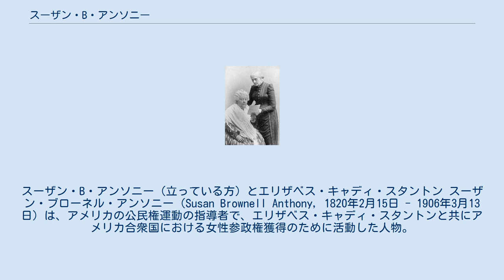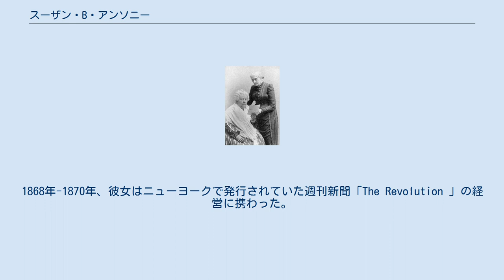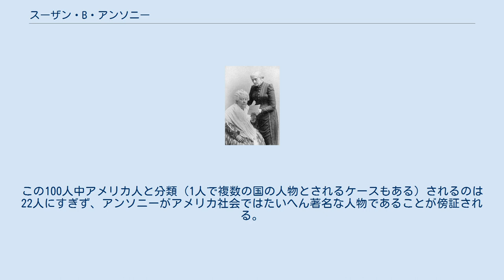スーザン・B・アンソニー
スーザン・B・アンソニー（立っている方）とエリザベス・キャディ・スタントン スーザン・ブローネル・アンソニー（Susan Brownell Anthony, 1820年2月15日 - 1906年3月13日）は、アメリカの公民権運動の指導者で、エリザベス・キャディ・スタントンと共にアメリカ合衆国における女性参政権獲得のために活動した人物。
 マサチューセッツ州アダムスのクエーカー教徒の家庭の娘として生まれる。
彼女の誕生後間もなく、アンソニー家は、ニューヨークに引っ越した。
1845年以降は、ニューヨーク州モンロー郡ロチェスターに住んだ。
ロチェスターに住んでいた間に彼女はユニテリアン教会に通うようになる。
 アンソニーは、最初の教育を、彼女の父が自分の子どもたちと近所の子どもたちのために営んだ学校で学んだ。
17歳から32歳までは、自らも様々な学校で教鞭をとった。
それに続く10年間、アメリカでは南北戦争が勃発し、彼女はニューヨークで奴隷制反対、禁酒運動などで傑出した役割を演じ、1852年には、アメリカで州レベルでは初めての禁酒協会を設立している。
1856年には、アメリカ奴隷制反対協会のニューヨーク州の代議員に選出された。
 1854年以後、アンソニーは、もっぱら女性の権利の拡張のための運動に全力を傾注し、両性の完全に対等な権利の実現のための最も辣腕にして、熱烈な運動家で、その雄弁な街頭演説家にして著述家として知られるようになる。
 アンソニーは堕胎にも強く反対し、それを女性の男性への従属の証とみた。
1868年-1870年、彼女はニューヨークで発行されていた週刊新聞「The Revolution 」の経営に携わった。
編集者がスタントンで、新聞のモットーは次のようなものであった。
 1872年11月5日に行われた大統領選挙の投票に参加するために、アンソニーはアメリカ合衆国憲法修正第15条を提案した。
少なくとも彼女の手になるといわれるそれにより、アンソニーは11月18日召喚状を送られ、1873年6月18日、100ドルの罰金刑を科されることになった。
しかし、彼女は、それを支払うことを拒否した。
裁判では、マチルダ・ジョスリン・ゲイジが弁護に立ち、裁かれるのはアンソニーではなく、むしろ合衆国なのだと訴えた。
 スタントン、ゲイジ、そしてイーダ・ハステッド・ハーバーと共に、アンソニーは、『女性参政権の歴史』(全4巻、ニューヨーク、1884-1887年)を出版している。
彼女は、女性の権利の擁護者として知られ、アリゾナ州で禁酒運動の先頭に立っていたジョセフィン・ヴラウリー・ヒューズの友人の１人でもあった。
 アンソニーは、ロチェスターで、1906年3月13日に亡くなった。
彼女の墓所はロチェスターのマウント・ホープ墓地にある。
アンソニーは、「われらすべての母」(List of people known as the father or mother of something「"The Mother of us all.")として知られている。
 LIFE誌が1999年に選んだ「この1000年で最も重要な功績を残した世界の人物100人」に選ばれている。
この100人中アメリカ人と分類（1人で複数の国の人物とされるケースもある）されるのは22人にすぎず、アンソニーがアメリカ社会ではたいへん著名な人物であることが傍証される。